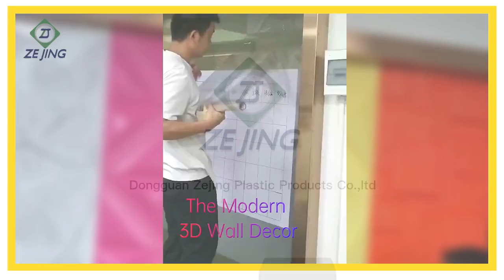Good Price Light Weight Interior Decorative Wallpaper PVC 3D Wall Panel For House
panel decorativo home decor pvc 3d wall panels for bathroom..
People who dress this product will find that it has enough elasticity for the wide range of body movements.

Our standard carton sizes are 540X150X540mm for 500X500mm panels,340X260X340mm for 300X300mm panels,you can have more details in package navigation bars.There is no logo,and any contacting information in our standard carton.

delivery
Lead Time: About 15-20 days for a FCL container
Sizes : 500x500mm(Running size), 300x300mm or customized
Size Tolerance: Length & Width ± 0.3mm (Strict QA standard)
Styles: More than 130 designs and support customized designs
Surface Effect: Matte, Glossy, Frosted Surface;
Zejing R & D:We have a professional R&D team, which develops new models every month and we will recommend to customers at the first time.
Zejing has a professional technical team which improve and develop production equipment and processes continuously , our output now reaches 5,000 square meters/day,130,000 square meters/month.